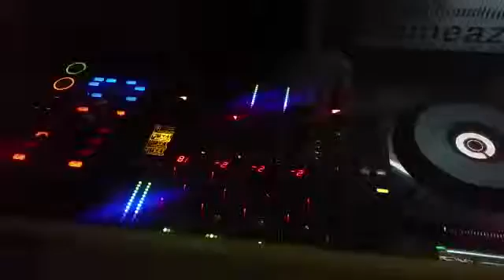Maryo Mateescu at Freddo Bucharest .👏🏻